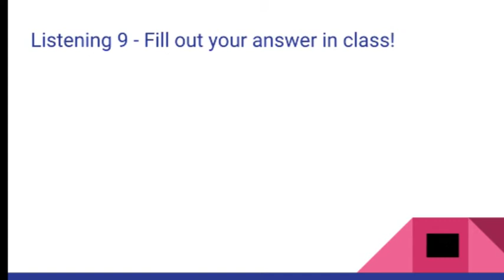Lesson 9 Listening Violin/Viola Red Belt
Listen to the video and write which notes you hear in your class.